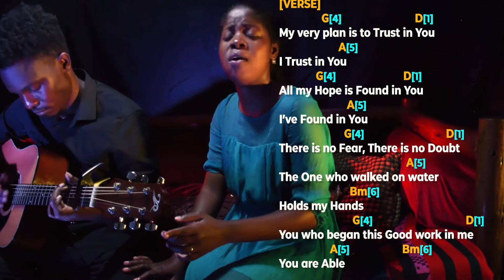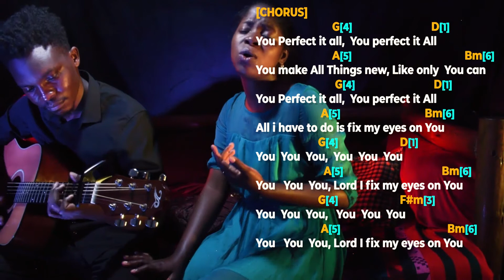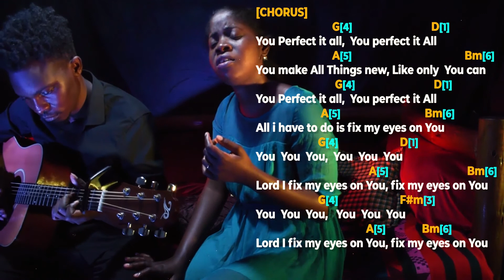Fix My Eyes On You Lyrics and Chords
Fix my eyes on You by Ada and Sinach, be blessed by this song, Chord Sheet PDF to be posted here soon.